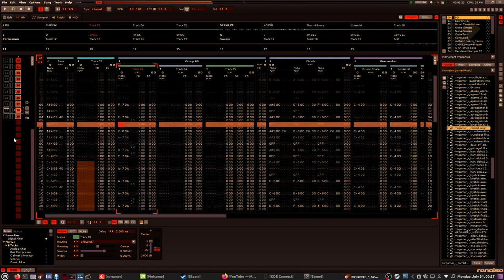Combit - Alpha 2.2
Video 4/6. A fourth, and final tune from the same batch

I've decided to do a "group pre-release" of some olden, golden works-in-progress to maybe garner some attention to these unfinished tunes.

If there is interest, I will be a lot more likely to finish them! Don't be shy, because I sure as hell am not... :P